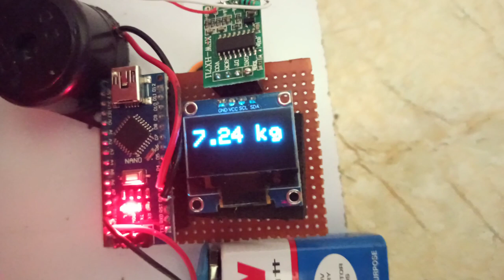LPG Cylinder weight measuring device using Arduino & Low Gas Alert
Load cell Connection

Nano and OLED connection

UNBOXING VIDEOS

To buy components & Ready Projects @ low price

To buy any components@ low price